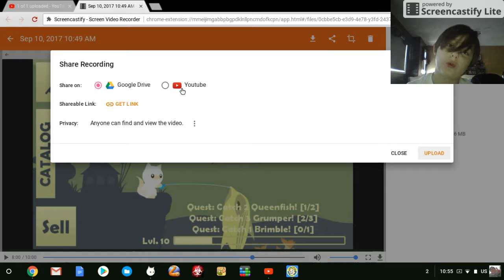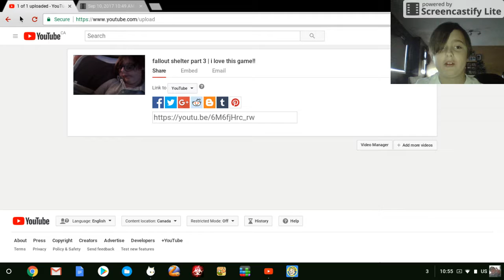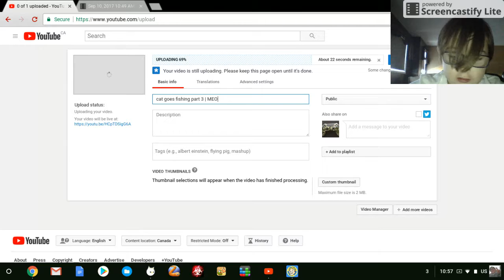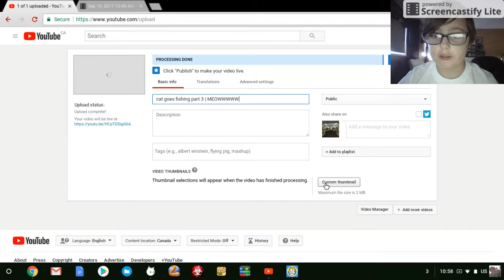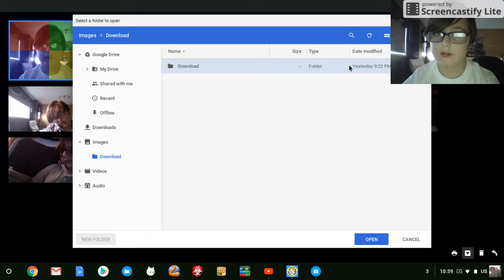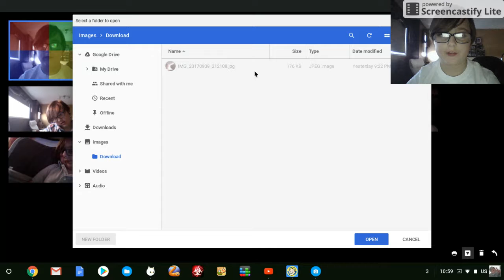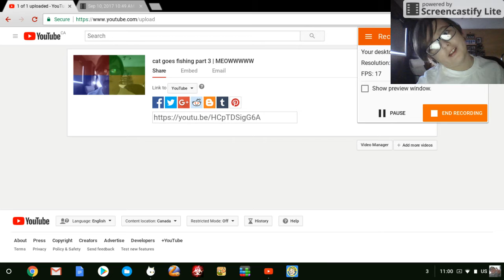how i make my videos